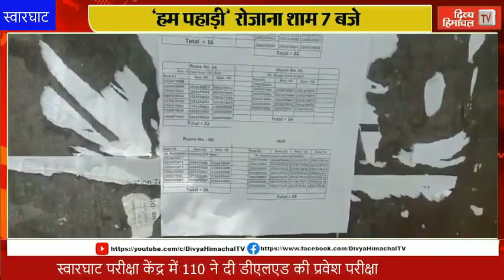आज दोपहर हिमाचल: 19 जून 2022 : दोपहर तक की खबरें । ताजा... और तेज़।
HimachalNews:
divyahimachaltv
dhtv,tvnews
local news
divyahimachalgoodmorning
khabre ftafat
divyahimachalgoodafternoon